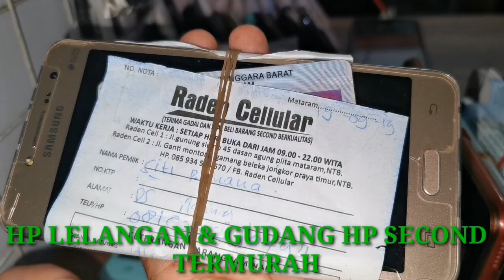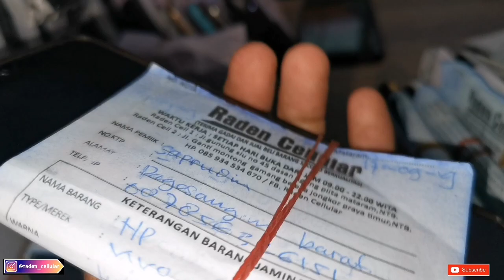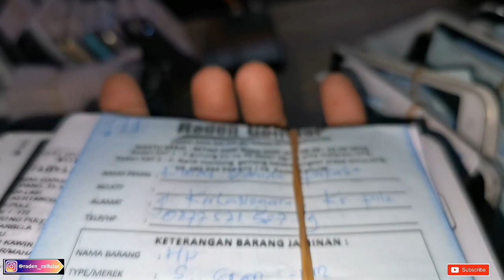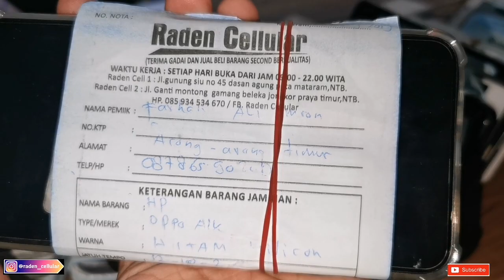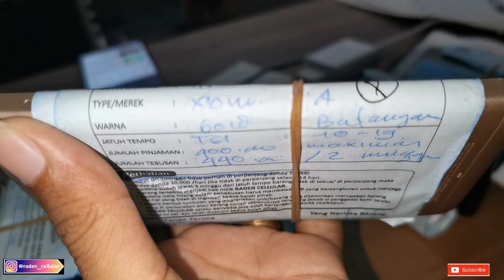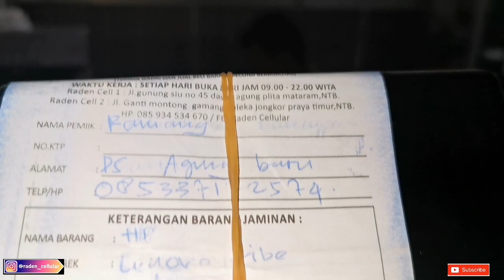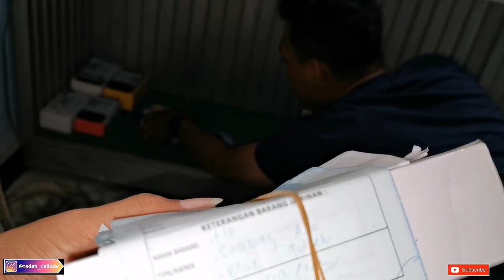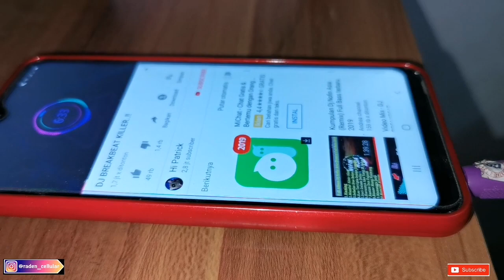GUDANG HP SECOND TERMURAH | LELANG RATUSAN HP 100% ASLI...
Kami dari Pegadaian PT. Raden Gadai Menawarkan kepada semua Subsciber saya. yang ingin membeli hp second bisa Komentar atau DM iG, dsni bnyak brg2 second seperti yang saya sbutkan di atas tadi

Update Stok Hp Second...

Samsung V plus
Samsung Grand duos
Samsung j1 Ace
Samsung j1 Duos
Samsung J1 mini
Samsung A5. 2017 Fullset
Samsung A10.2019
Samsung A20.2019 Fullset
Samsung Note 3
Samsung A6 Plus Fullset
Samsung J6 PLUS
Samsung J7 pro Fullset

Oppo A1K Fullset
Oppo A3S Fullset
Oppo A37
Oppo F1F
Oppo F1S

Xiaomi 5A
Xiaomi 4A

RADEN CELLULAR
JL.GUNUNG SIU NO 45 DASAN AGUNG PLITA MATARAM NTB

di di order via

BUKA LAPAK,SHOPPE,TOKOPEDIA

YANG BERADA DI LOMBOK , Bisa langsung ke konter kami yang beralamat di..

Buka Lapak"